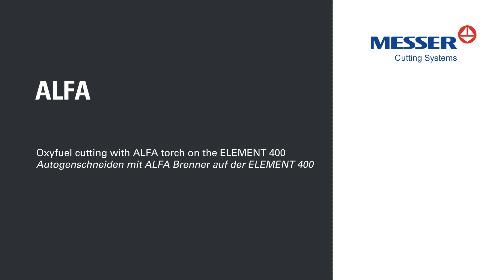ALFA on ELEMENT 400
The Messer Cutting Systems ALFA torch for the Element 400 cutting machine takes oxyfuel cutting to an entirely new level. The ALFA torch internalizes many features including height sensing and auto-ignition.